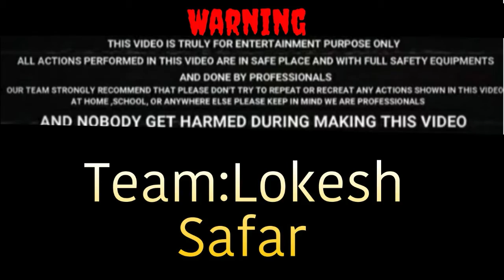diwali bomb Vs Shoes Experiment|2022 Shoes Iron Nail| यह पहन कर क्या मैं चल पाऊंगा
Iron Nail & Shoes Experiment|World Nail Shoes|diwali crackers| जूतों की बज गई बै